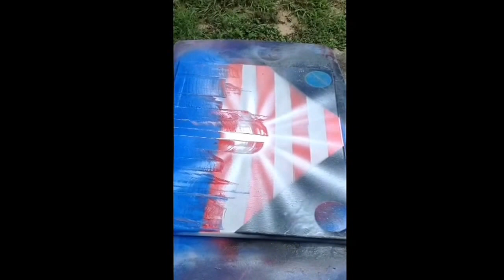The Twin Towers Spray Paint Art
I own no rights to "America" by Imagine Dragons, I only own rights to the painting.